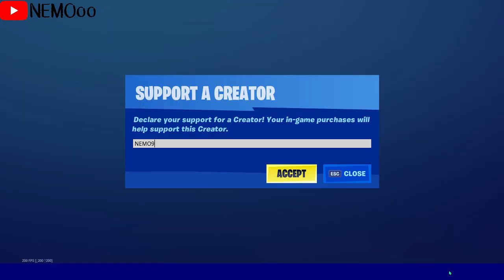فورت نايت | فك التشفير عن مظلة ستارز وارز | STAR WARS GLIDER